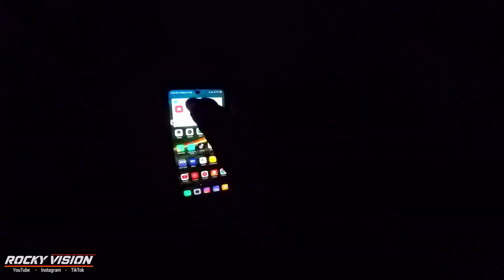RECEH BANGET!! HABIS DIPEGANG DIA MALAH GIGIT TANGANKU...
kayak temen kalo mau minjem duit, pas ditagih gonnggong wkwkwk

Camera       : GoPro Hero 4 Silver
Camera 2    : Xiaomi Yi Cam
Camera 3    : B-Pro 5 Mark IIIs EIS
Editing         : Filmora & Kinemaster
Helm            : NHK GP PRIME
Interkom      : Ejeas V6 Pro
Motor           : All New Nmax 155 ABS
Smartphone  : Redmi Note 9 Pro